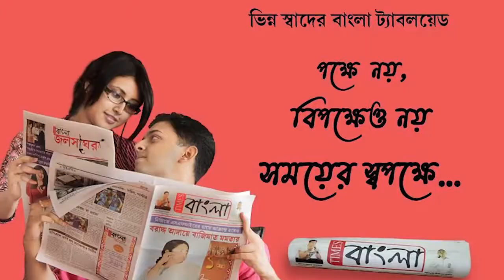প্রাকৃতিক দুর্যোগে ক্ষতিগ্রস্থ কৃষকদের রাজ্য সরকারের তরফে প্রদান করা হচ্ছে রোপন উপযোগী ধানগাছের চারা